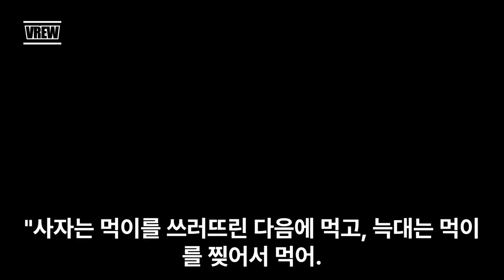삶의지혜‹004›탈무드：몽땅 삼켜 ＠ 이스라엘 유태인 우화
[몽땅 삼켜]

옛날 옛적에, 모든 동물들이 뱀을 앞에 두고 나무랐어요. 한 동물이 이렇게 말했어요. "사자는 먹이를 쓰러뜨린 다음에 먹고, 늑대는 먹이를 찢어서 먹어. 그런데 뱀아, 너는 왜 먹이를 통째로 삼켜버리니?"

뱀은 대답했어요. "나는 남을 잔인하게 물어뜯는 것보다는 낫다고 생각해. 나는 적어도 내 입으로 상대방을 상처내지는 않거든."

이 이야기는 겉으로 보기에는 나빠 보이는 일이 꼭 나쁜 것만은 아니라는 것을 알려줘요. 뱀이 먹이를 통째로 삼키는 것은 잔인해 보일 수 있지만, 다른 동물들처럼 먹이를 물어뜯어서 상처를 내지 않는다는 점에서 다르게 볼 수도 있어요. 이처럼 모든 일에는 여러 가지 면이 있다는 것을 기억하는 것이 중요하답니다.